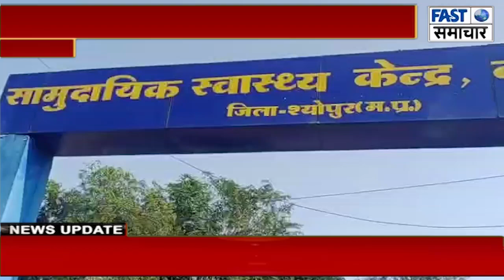भंडारे में जा रही सवारियों से भरी ट्रॉली पलटी ,,एक की मौत दो दर्जन घायल